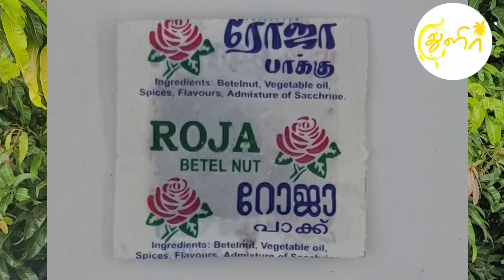விளைய வச்ச விவசாயி தா விலையை சொல்லணும்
எங்களது சேவையை தேர்வு செய்ததற்கு நன்றி  !
எங்களது சேவைக்கான மதிப்பீட்டை தருவதற்கு இந்த லிங்கை கிளிக் செய்து நட்சத்திரங்களில் மதிப்பிடவும்  !
 எங்களது சேவை
1)திருப்தி அளிக்கவில்லை எனில் =1 நட்சத்திரத்தையும்
 2)திருப்தி எனில் =3 நட்சத்திரத்தையும்
3)மிகவும் திருப்தி எனில் =5 நட்சத்திரத்தையும்
அளித்து மதிப்பீடுமாறு மிகவும் தாழ்மையுடன் கேட்டுக்கொள்கிறோம்.